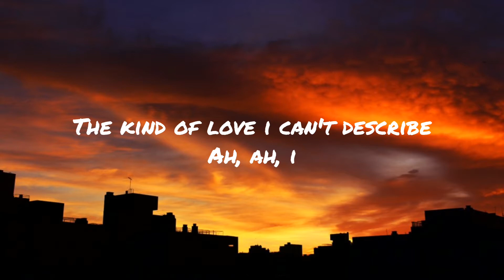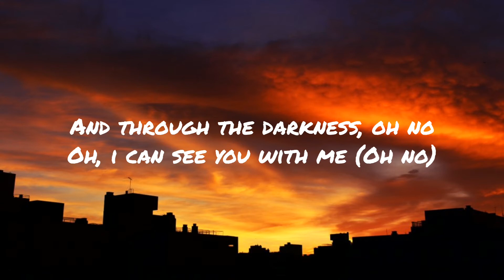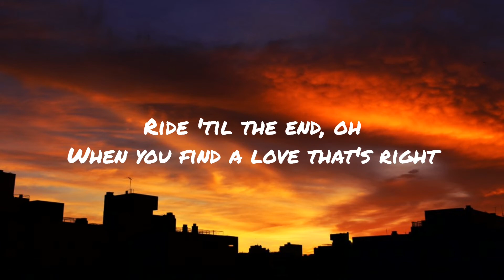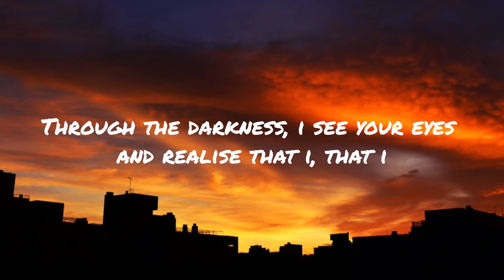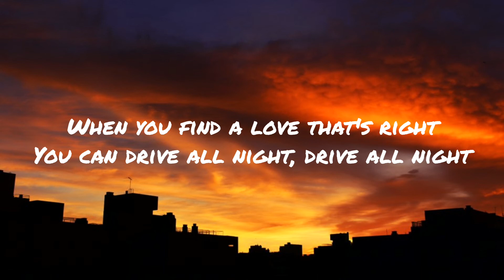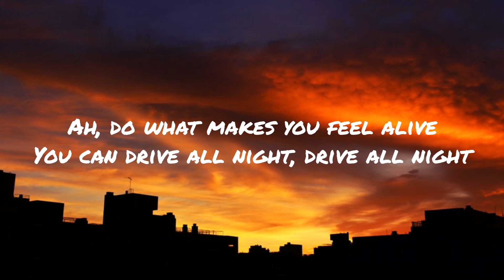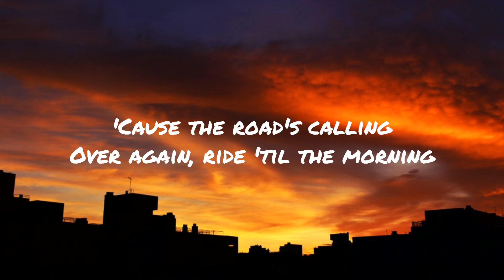Clean Bandit & Topic - Drive (Lyrics) ft. Wes Nelson